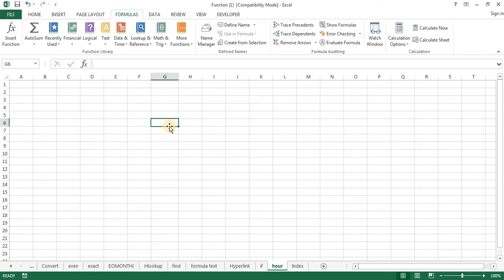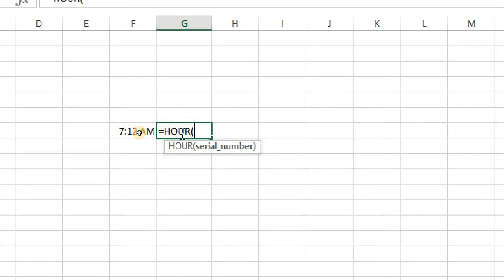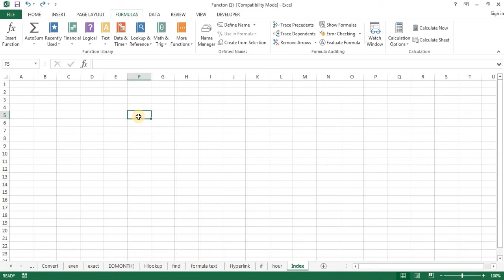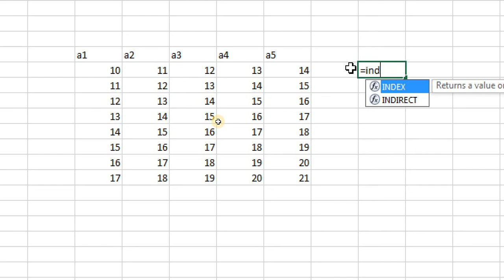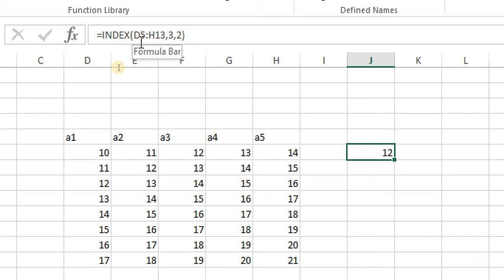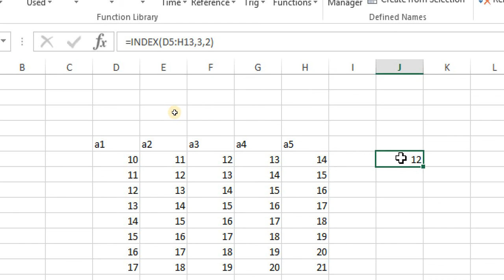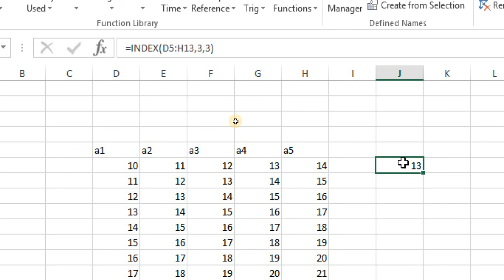Advance excel hour and match functions Malayalam tutorial